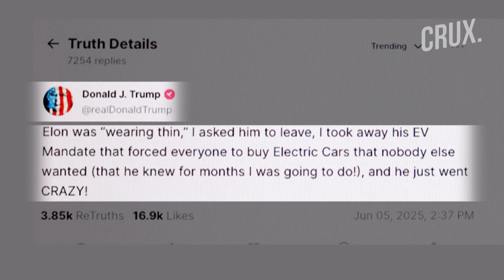Valued At $40bn, Key For US Space Access, But SpaceX Wasn’t Always The Powerhouse It Is Now | 4K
Today, SpaceX dominates large parts of the space market from launch to satellites. In 2024, SpaceX conducted a record-breaking 134 orbital launches, more than double the amount of launches done by the next most prolific launch provider, the China Aerospace Science and Technology Corporation, according to science and technology consulting firm BryceTech. These 134 launches accounted for 83% of all spacecraft launched last year. According to a July report by Bloomberg, SpaceX was valued at $400 billion.

n18oc_world  n18oc_crux